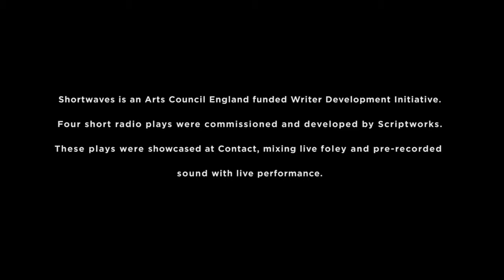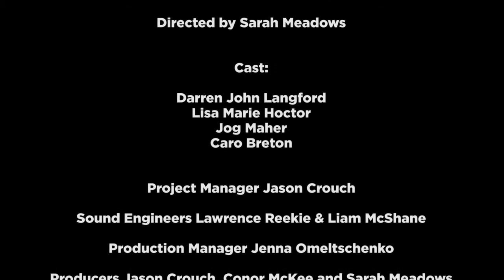Houdini the Hamster by Gail Scanlon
Filmed as part of the Shortwaves project by the Manchester based Scriptworks initiative. Organised by Conor McKee, Jason Crouch and Sarah Meadows.

Shortwaves Live was presented at Contact Theatre in Manchester.

Houdini the Hamster was written by Gail Scanlon

Filming and Edit by Albino Mosquito